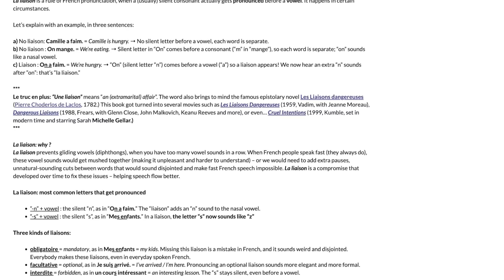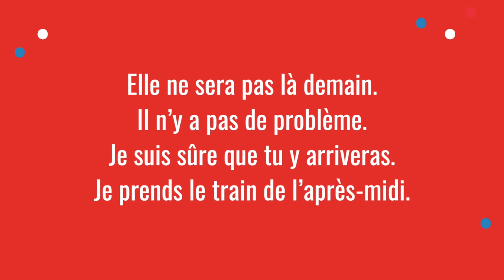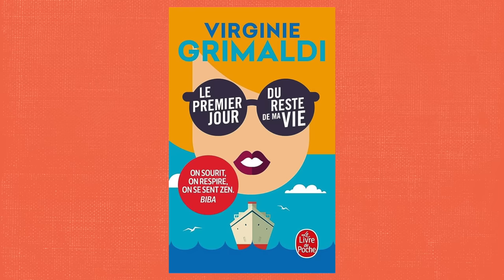Speaking French vs. Reading French (Unlock Faster Fluency)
Wondering why you’re struggling to speak and understand French? This is probably why — and how you can fix it to boost your fluency.

0:00 - Intro
0:30 - Vocabulary: formal / informal words
6:04 - Pronunciation : speaking faster
13:58 - Simplified grammar
17:23 - Practice at Home

If you’re trying to become fluent in French and you’re struggling with the spoken aspect of the language — you’re not alone! This is very, very common, especially if you’re focusing on learning conjugations or memorizing long lists of vocabulary. In most cases, this is because you expect spoken French to be the same as written French… when in reality, they’re almost two different languages.

In today’s lesson, I want to show you some examples of this in practice. My goal is for you to understand in which ways spoken French is different from written French, so you can start noticing the differences for yourself. Trust me: once you understand the differences, you’ll be one step closer to unlocking the French fluency you crave.

What do you want to know about spoken French?

Géraldine